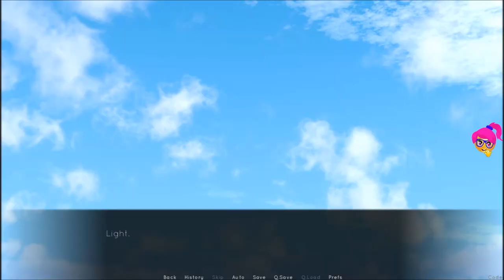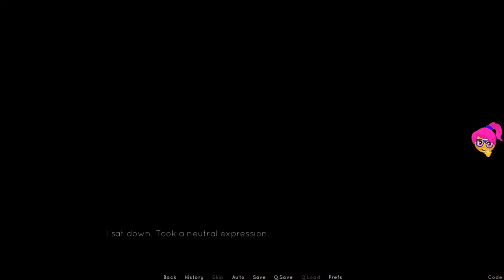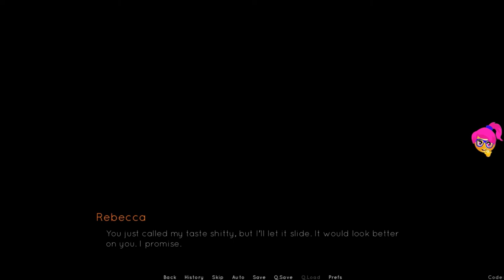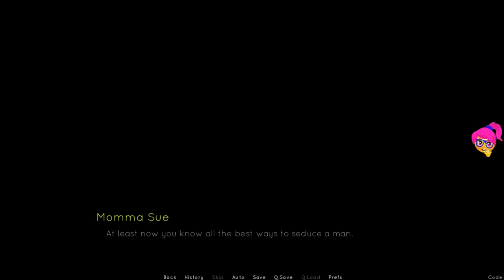Shattered (v 0.15) - Part 15 - Man as a maid 😅 🤣 😂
You play as Blake Blinn, an unlucky guy who had to grow up in slums, but didn't really find his way into thug's life, and due to a series of misfortunes ended up being a maid (yes, a maid) in a rich family's house. And you decide how he's gonna deal with this situation. - The game mainly centers around your cruel boss (or rather owner) Melinda; her naughty and enthusiastic daughter Rebecca; her business partner Samuel, a dominant and imposing person; and her friendly and lighthearted assistant Liam. And many others! In this house you'll never be alone. For better or for worse. - .​